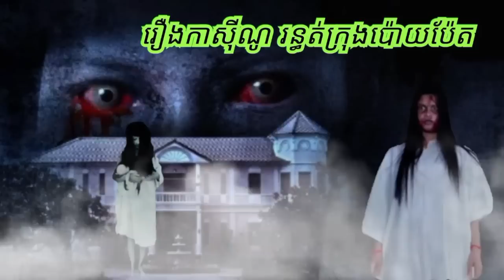រឿង.កា ស៊ី.ណូ.រ.ន្ធ.ត់.ក្រុងប៉ោយប៉ែត ABA 500048385/077938522 រឿងនិទានខ្មោច រឿងពិតស្រុកខ្មែរ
ការ​ពិពណ៌នា
រឿង.កា ស៊ី.ណូ.រ.ន្ធ.ត់.ក្រុងប៉ោយប៉ែត រឿង.រ.ន្ធ.ត់.អង្គរក្សរៀនគង្វាល រឿងនិទានខ្មោច រាត្រីរន្ធត់ រឿងពិតស្រុកខ្មែរ​​ រឿងពិតភូមិខ្មែរ២ សូមគោរពជម្រាបសួរពុកម៉ែបងប្អូនជាទីរាប់អាន អេតមីនបង្កើតឆានែលថ្មីឡើង គឺដើម្បីសម្រាយសាច់រឿងពិតរបស់បងប្អូនខ្មែរ ដែលជួបសាច់រឿងរន្ធត់មិនអាចបំភ្លេចបាន ដើម្បីរក្សាទុកនិងចែករំលែកចំណេះដឹងបែបផ្លូវងងឹត និងសូមអរគុណពុកម៉ែបងប្អូនទាំងក្នុងស្រុកនិងក្រៅស្រុកដែលគាំទ្ររឿងពិតស្រុកខ្មែរ 🙏🙏🙏ABA Hou Both 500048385 អេសុីលីដា ទាន់ចិត្ត 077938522 🙏🙏🙏 ☎️ 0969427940